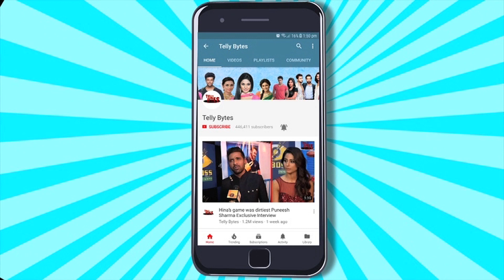Aaliya Siddiqui's EXPLOSIVE Take On Pooja & Gang, Nawazuddin, Fukra Insaan & Jiya Friendship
BBOTT2's Ex Contestant Gets Chatty On Nawazuddin Siddiqui;s Support, Contestants & More